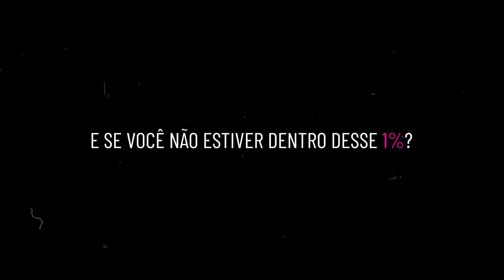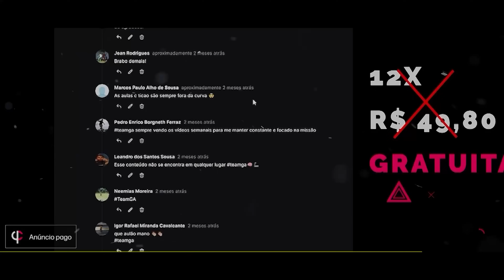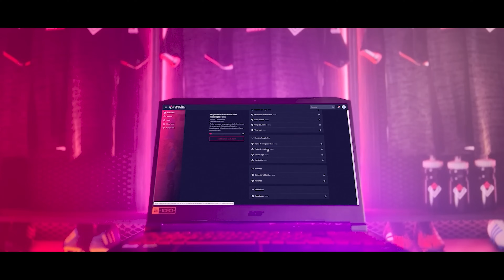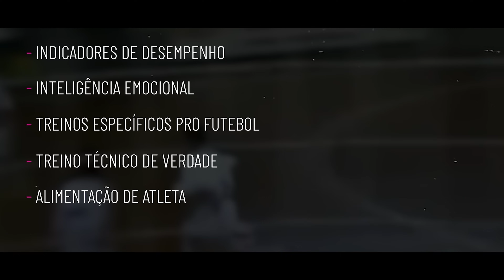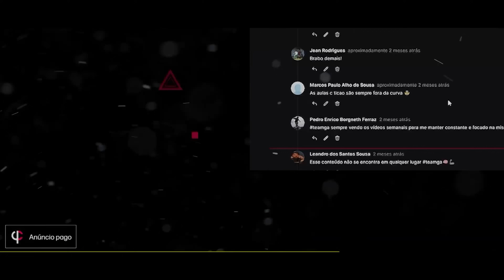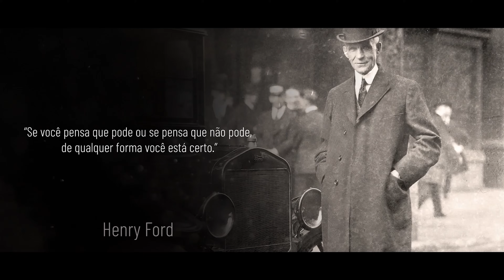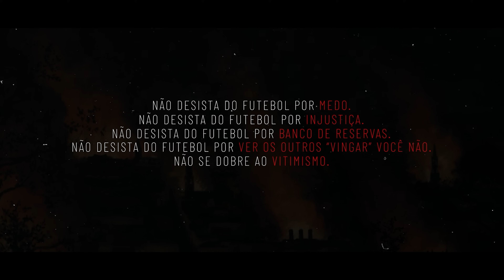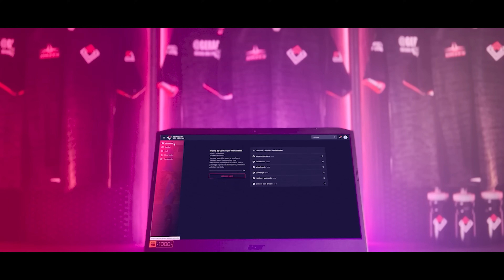DESISTIR DO FUTEBOL É UMA OPÇÃO PARA VOCÊ?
Quando desistir do futebol? Muitos atletas tem medo de enfrentar essa pergunta. O mais comum é ouvirmos jogadores de futebol afirmarem que jamais irão desistir do sonho, mas será que na realidade é assim mesmo que acontece?

Temos uma resposta para isso.

A produção QUANDO DESISTIR DO FUTEBOL do Geração de Atletas tem o objetivo de descobrir o melhor momento de largar o sonho e buscar outro objetivo.

✅ Clique no link e assista a Aula 81 do CFGA (Tire o foco de tudo aquilo que não importa) de graça por tempo limitado
✅ Clique no link e garanta sua vaga no evento - Vivendo a jornada do futebol na pele!

CONHEÇA O GERAÇÃO DE ATLETAS

A Missão do Geração de Atletas é transmitir um conteúdo capaz de ativar a sua melhor versão dentro e fora do campo.

Estamos em busca de atingir uma nova geração. Uma geração que está cansada de sonhar e que tomou a decisão de ir pra cima para viver o sonho.

O Geração de Atletas é composto por Augusto Cunha, Gustavo Cunha e Pedro Silva.

A gente sabe o que é se sentir frustrado, iludido e desacreditado. Mas descobrimos que, assim como na vida, o futebol não é para quem sonha, o futebol é pra quem faz. E são poucos que fazem. Esse canal é para esses "poucos".

Bem-vindo(a) à realidade. Bem-vindo(a) ao Geração de Atletas.